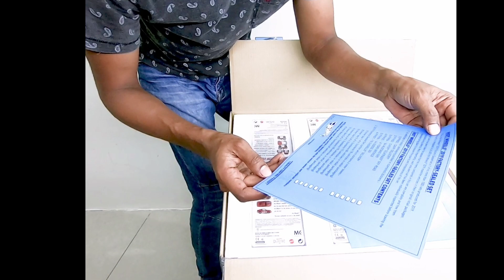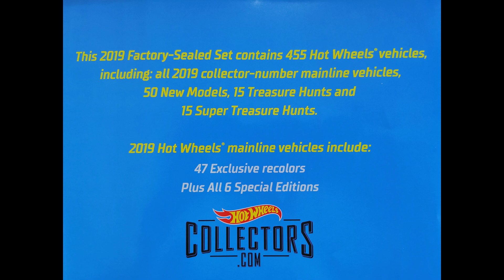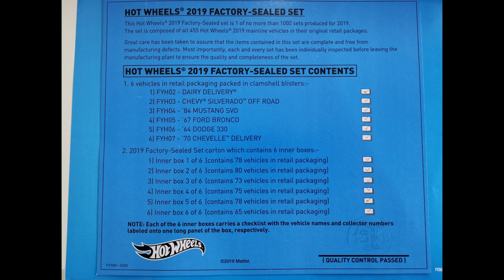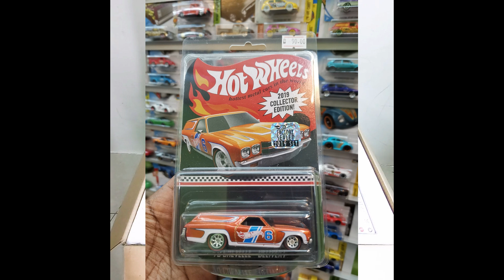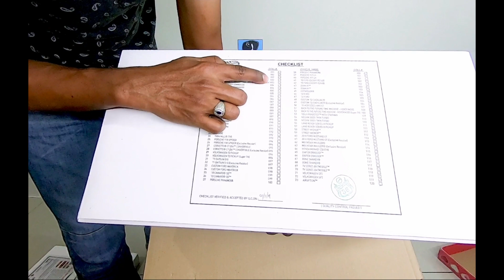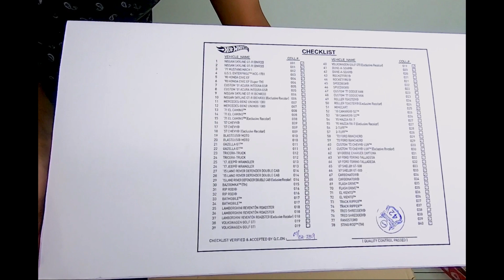HOT WHEELS MASTER CASE 2019 - UNBOXING - SIRI 2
This is the 2nd Video of the Master Case 2019 Unboxing. Next Video will be publish soon.

🏢Ro Toys : Lot D13&D14 BAZAR KARAT BANGI STREETMALL, PERSIARAN WAWASAN 1, BANGI ⁣⁣⁣⁣